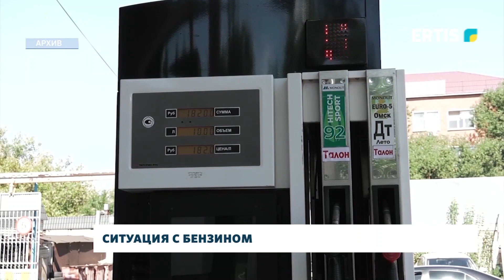Ситуация с бензином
Сколько бензина производят в Казахстане? И сколько его же потребляют автолюбители? Хватает ли мощностей трёх отечественных нефтеперерабатывающих заводов, чтобы закрыть вопрос по бензину?